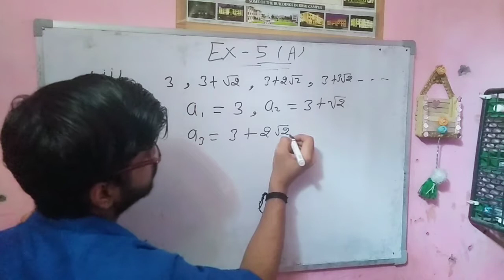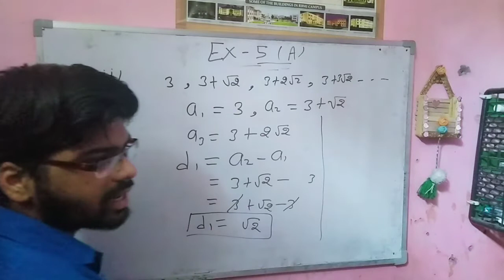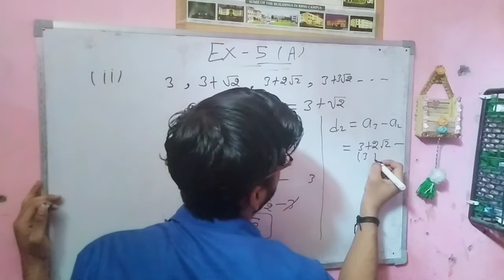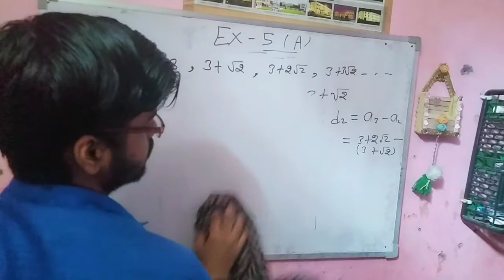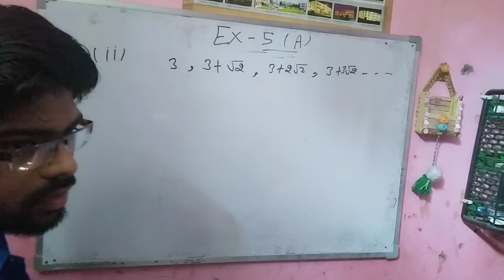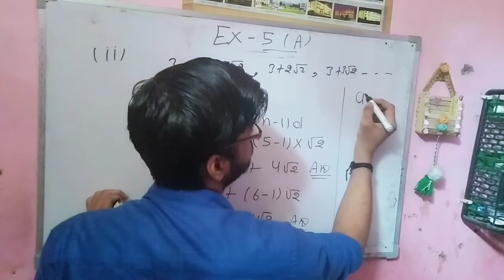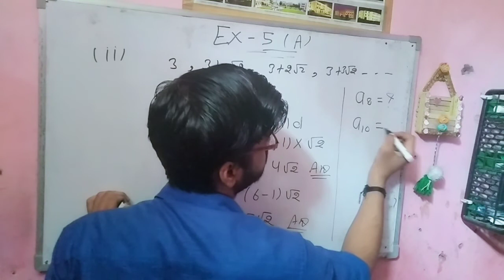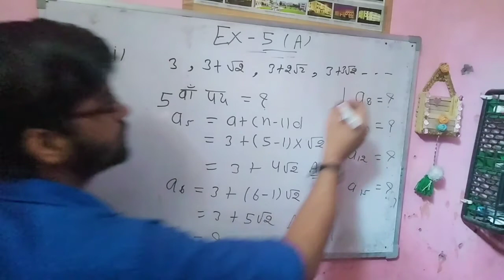July 14, 2020